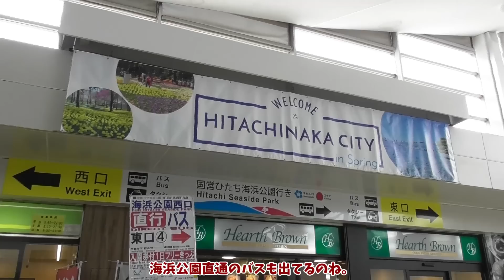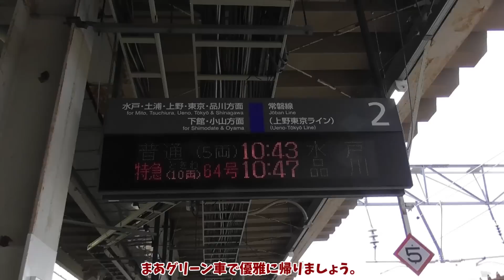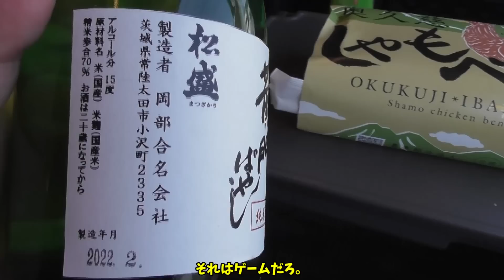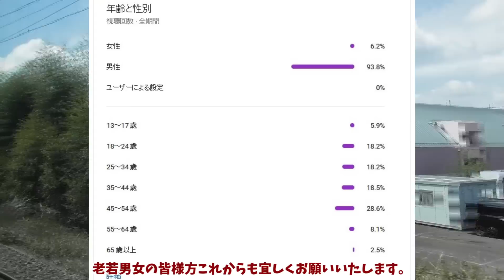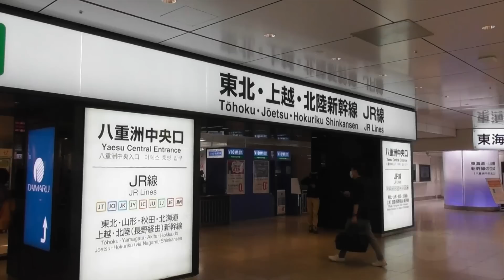【鉄道旅ゆっくり実況】ちっちゃな旅 あちこち停車するときわ号に乗車してきた【有料新快速！？】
サムネやらタイトルにこんなことを書いてしまいましたが、よくよく考えれば「かいじ」の方が・・・

【編集ソフト】
ゆっくりMovieMaker4
AviUtl
【効果音】
効果音ラボ様
【BGM】
魔王魂様